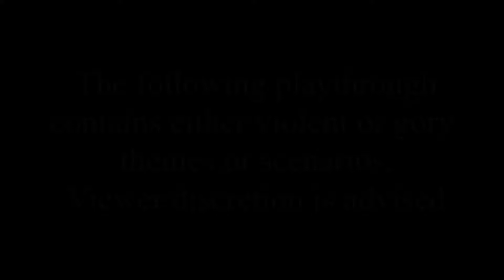The Father of War - Let's Play: God Of War 4 - Part 1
Welcome to my new let's play, in this episode, we open a new chapter, a new story being told through the perspective of everyone's favorite angry pale anti-hero.